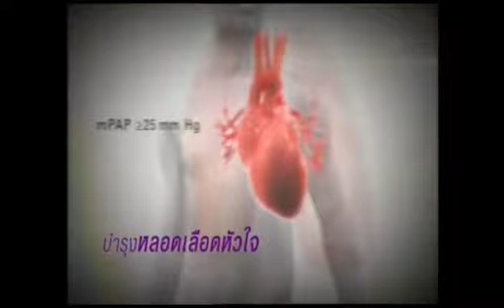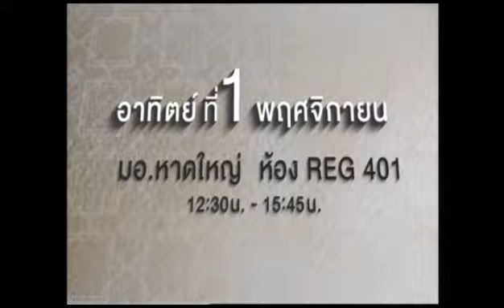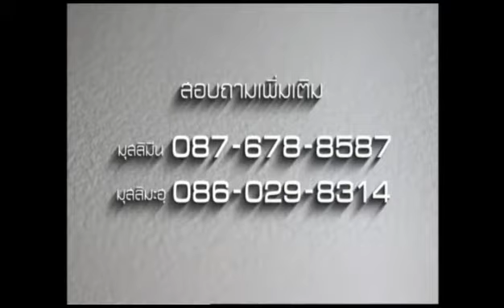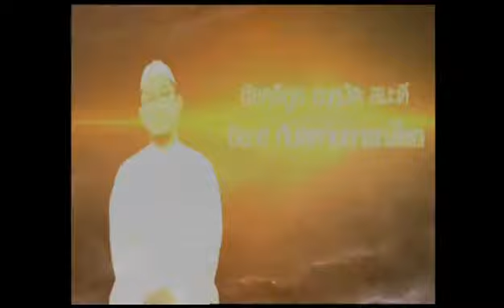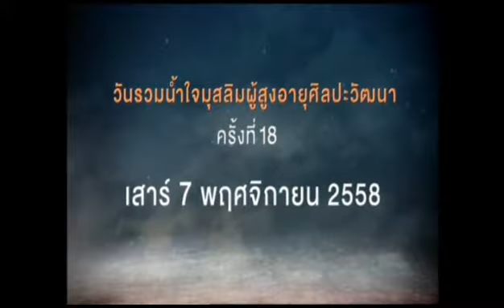ท่านถามอิสลามตอบ อังคาร 27 ตุลาคม 2558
แอพแอนดรอยด์
แอพ iPhone iPad
ดูผ่านเว็บ
--- "รายการท่านถามอิสลามตอบ  ออกอากาศสด ทุกวันอังคาร เวลา 20.40 น
ทางช่อง White Channel สถานีความดี 24 ชั่วโมง
สามารถรับชมออนไลน์ได้ที่

ติดตามข่าวสาร และข้อมูลต่างๆของช่องได้ทาง
Line@ : @whitechannel"